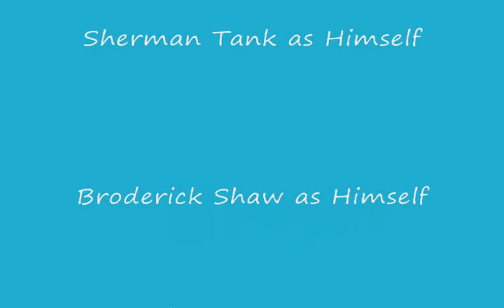MOW: Sherman Tank vs Broderick Shaw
Joined in progress. 9/14/13 in East Rochester OH for Mid Ohio Wrestling.